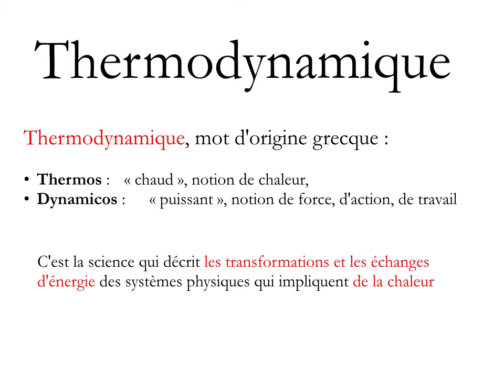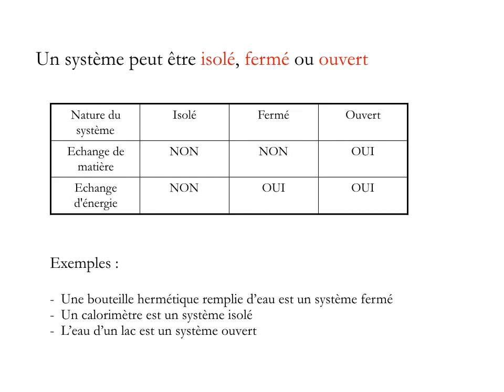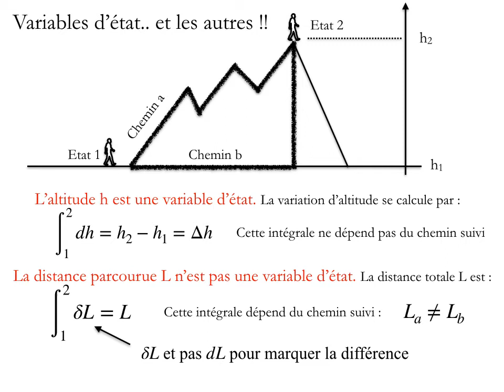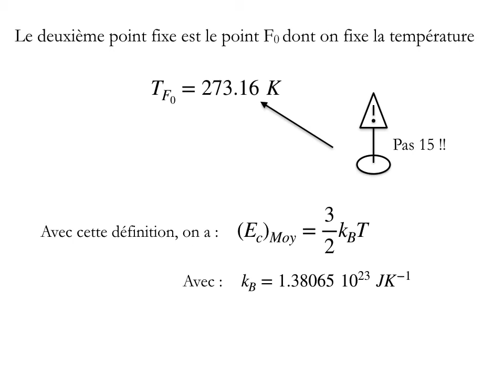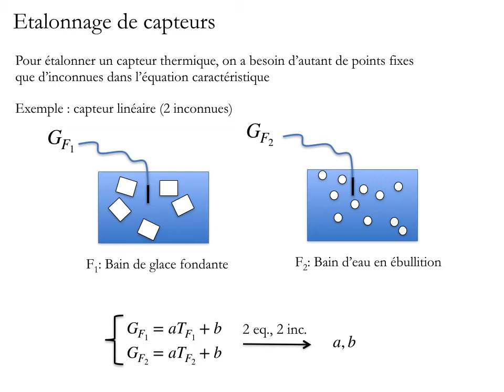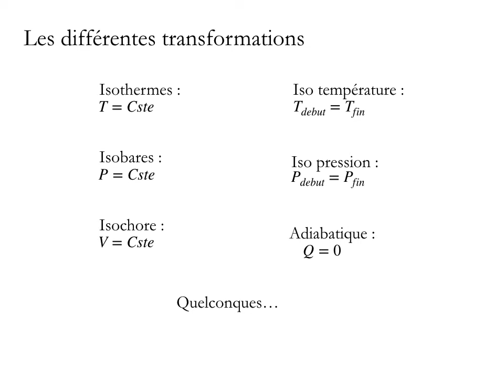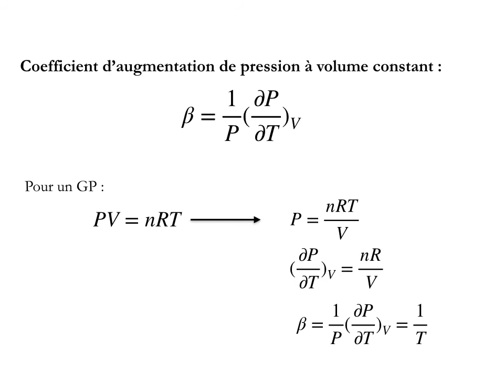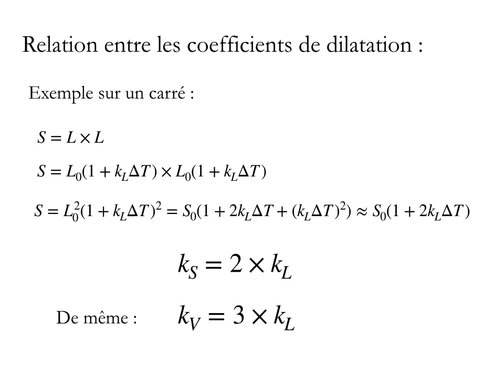Cours de thermodynamique Chapitre 1